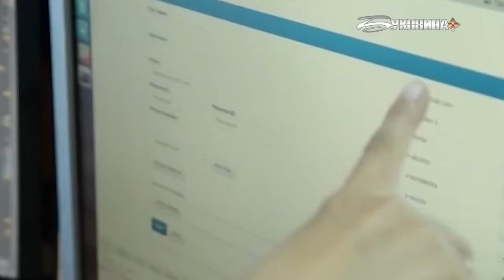Життя як воно є... (27.08.2017)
Історії успішних буковинських старт-апів. Як молоді люди реалізують цікаві ідеї без державної допомоги?